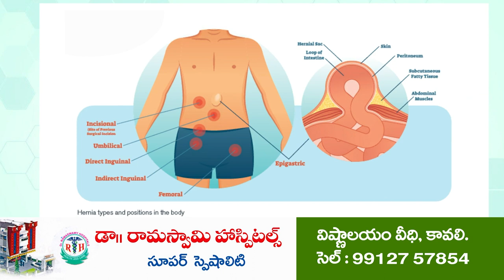10 న బీజేపీ మహా ధర్నా...!@N3NEWS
- ఎస్సీ, ఎస్టీ, బీసీ సర్పంచులకు జగన్ నయవంచన
- పంచాయతీల నిధులు పక్కదారి పట్టిస్తున్న జగన్
- కావలి లో మీడియా సమావేశంలో బిజెపి కావలి పట్టణ అధ్యక్షులు బ్రహ్మానందం ఆరోపణలు